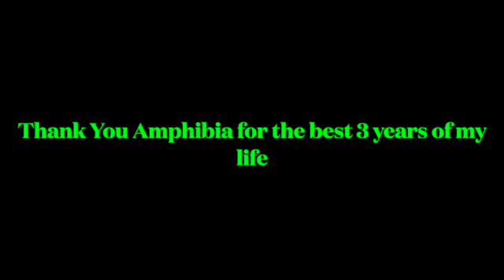Happy 3 year anniversary Amphibia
It's the 3 year Anniversary

Lyrics by Chichi